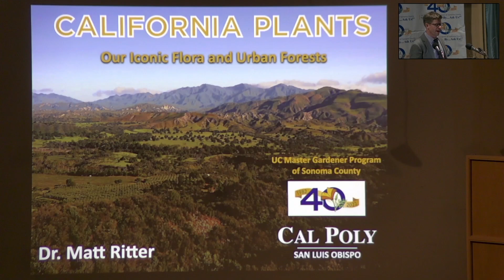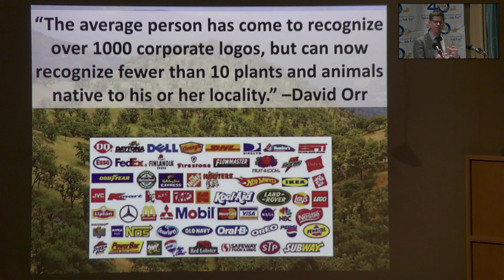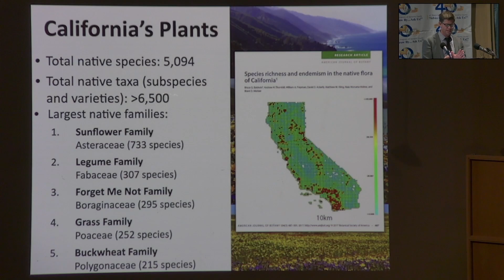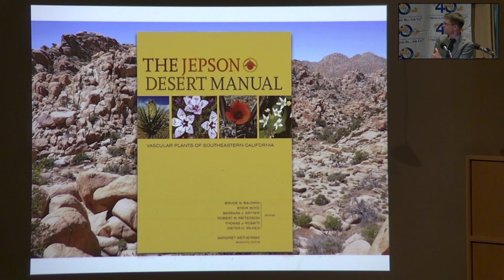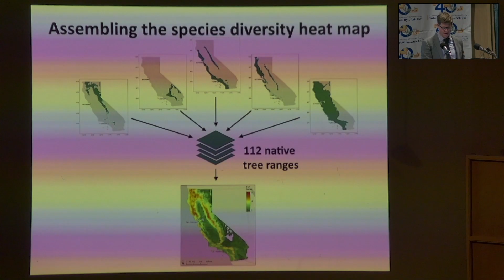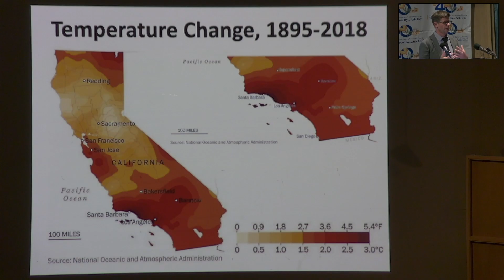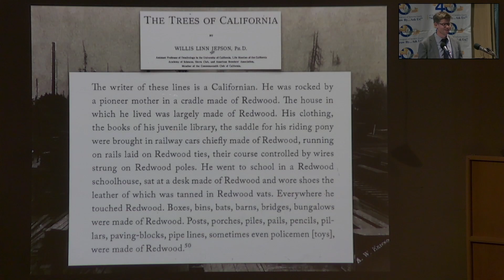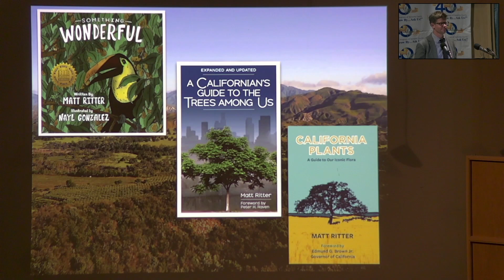Fortieth Anniversary Lecture: California Native Plants and Urban Forests, Dr. Matt Ritter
Sonoma County Master Gardeners hosted a public lecture featuring Dr. Matt Ritter who spoke about California’s Native Plants and Urban Forests.
California is one of the world’s biodiversity hotspots with over 6,000 native plants, many of which are found nowhere else. Matt's engaging, and entertaining talk will be a botanical tour of California, with natural and cultural history stories of our most iconic plants. Join him for a photographic exposé of the state's interesting native flora, the trees we decided to plant in our cities, and how we can improve our planting choices.

Matt grew up in rural Mendocino County, California. After earning a bachelor’s degree in microbiology from U.C. Santa Barbara, he attended U.C. San Diego for a Ph.D. in plant biology. He’s a botany professor in the Biological Sciences Department at Cal Poly in San Luis Obispo, California.

Matt is the author of several books, including a guide to California’s flora, "California Plants: A guide to our Iconic Flora". He also wrote the best-selling guide to California’s urban forest, "A Californian’s Guide to the Trees among Us" (Heyday, 2011). His writing has appeared in several magazines, including Pacific Horticulture. He won the Cal Poly’s Distinguished Teaching Award, the International Society of Arboriculture Award for Excellence in Education, the National Outdoor Book Award for his children’s book "Something Wonderful", and the Indie Book Award for his climate change novel "Rainwalkers".

Matt is the California Coordinator of the American Forests Big Tree Registry and studies California’s native plants, and trees in the urban forest. He’s an avid woodworker, mason, and gardener.